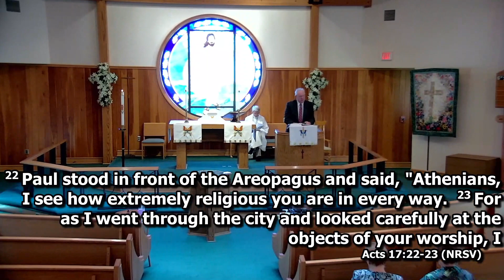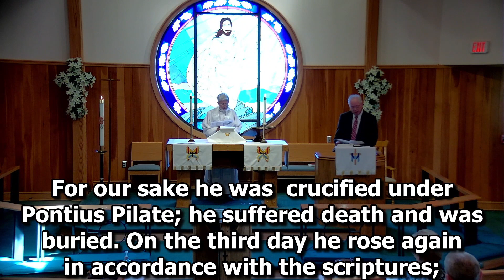2023.05.14 Creating Spaces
John 14:15-21; Acts 17:22-31
Happy Mothers' Day - honoring spaces our mothers created for us. As God created space for us that leads to life, love, beauty, so we can tell (and retell) the stories of life. It's not that the times of shame and discouragement, things we regret - those things we wish didn't happen - don't happen. They do. To all of us. But during and after those times, God is with us, surrounding us, and providing opportunities for life, love, and beauty. What kind of spaces do you create?